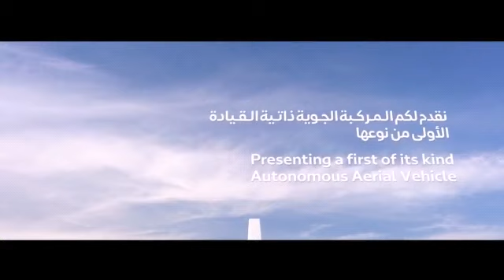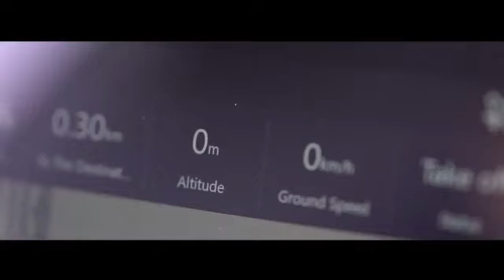Drone taxi in Dubai